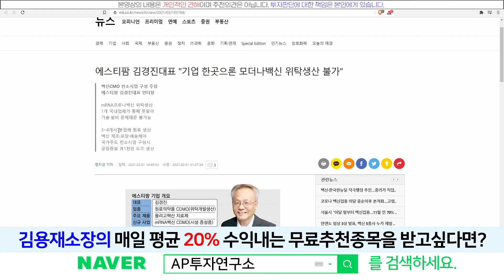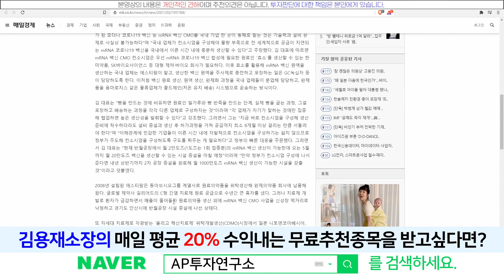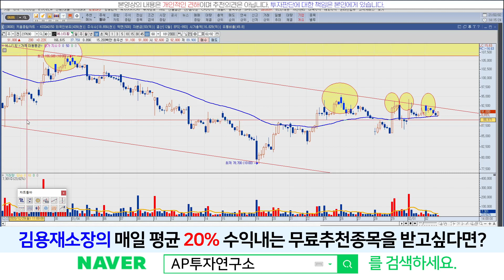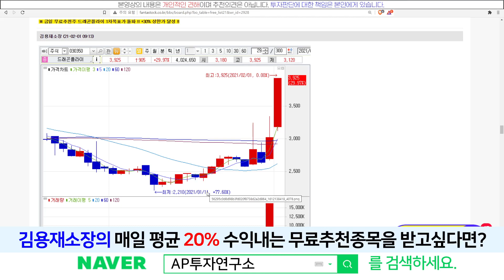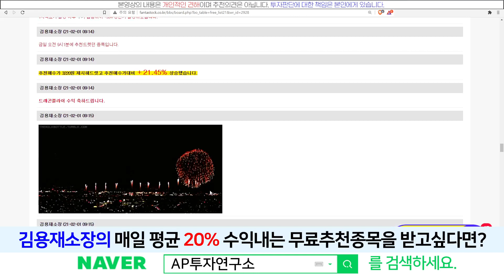에스티팜(237690) - 열 번 찍어 안 넘어가는 나무 없다~! 중요한 타이밍~!